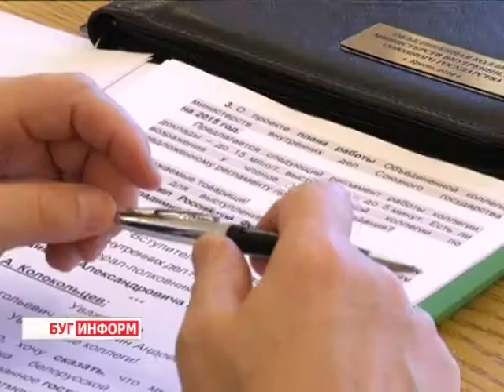2014-09-16 г. Брест. Заседание коллегии МВД Союзного государства. Телекомпания Буг-ТВ.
Заседание Объединённой  коллегии министерств внутренних дел Союзного государства  состоялось 15 сентября в городе над Бугом. Цель рабочей встречи  правоохранителей двух стран - обсуждение вопросов, касающихся борьбы с криминальным автобизнесом,  а также взаимодействия приграничных органов внутренних дел. Об итогах работы межведомственной группы смотрите в материале выпуска.